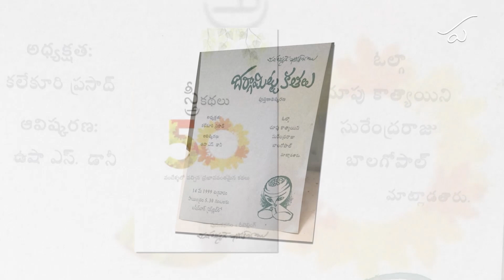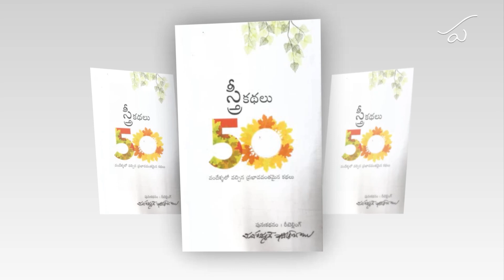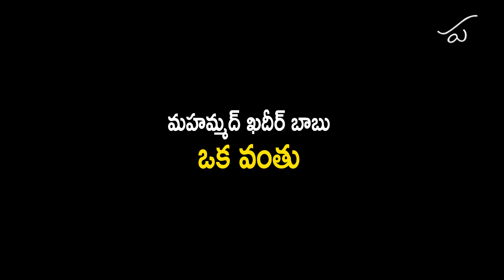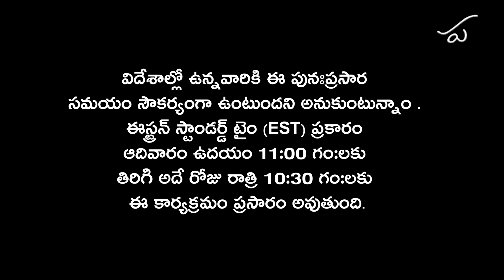Pathana Kutuhalam -38 | Oka Vantu from New Bombay tailors by Mohammed Khadeer Babu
పఠన కుతూహలం ఎపిసోడ్ - 38,  మహమ్మద్ ఖదీర్ బాబు " న్యూ బాంబే టైలర్స్ "  నుంచి  " ఒక వంతు "

Pathana Kutuhalam : Poetry & Prose Reading Programme by Parakala Prabhakar. This programme’s new episodes will be uploaded every Sunday morning at 9:00 am.Pathana Kutuhalam programme is intended to promote the art of reading aloud. Selections will be mainly from Telugu and English works. Once in a while from Sanskrit and Hindi too.If you have any suggestions about the programme and will want any particular poet/writer to be read, please let us know by writing a mail to us